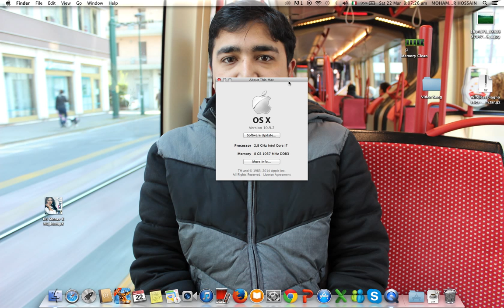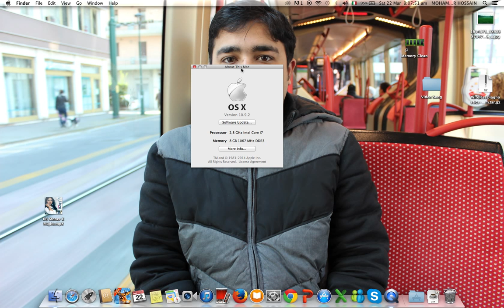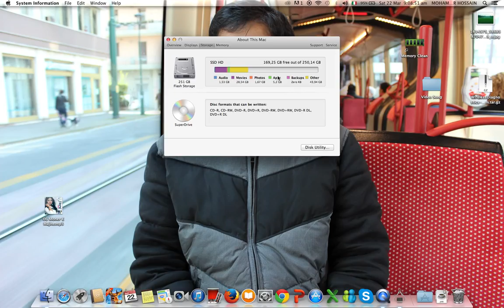How to know or check the hard disk size,hard drive size in macbook.bangla tutorial.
How to know the hard disk size in macbook.bangla tutorial.
in macbook their is no other system to know about the hard disk size.